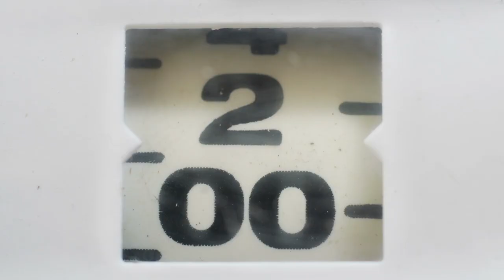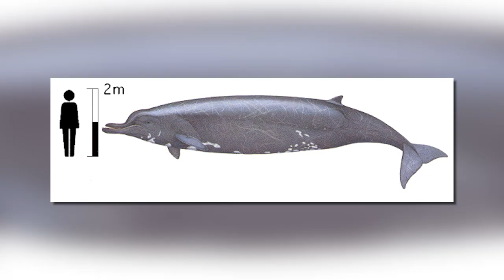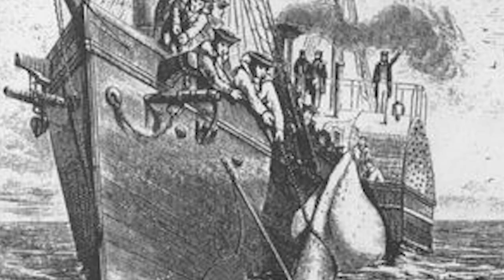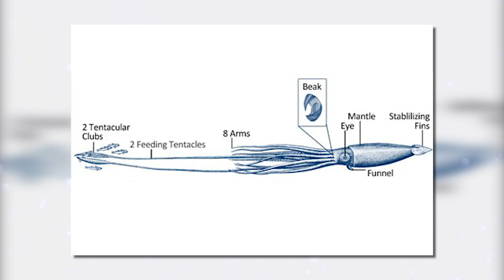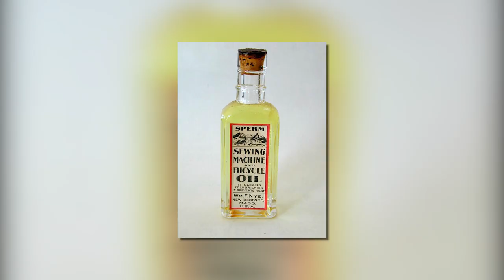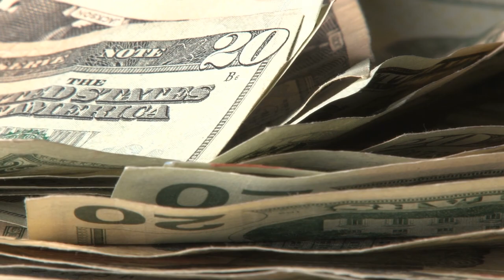10 Largest Creatures Found On Shore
biggest sea animals to wash up on the beach
The ocean covers more than seventy percent of Earth, and yet we only know so little about it. What lies underneath the waves has always perplexed scientific minds, and for good reason. The water pressure makes it so we are unable to go under a certain depth, which means those mysteries will just have to stay mysteries for now. All the more scary is trying to imagine what may lie beneath. Could there be fish as big as school buses? Sharks with rows and rows of gnashing teeth? Or perhaps a creature so large and terrifying, we wouldn’t know what to do if we saw one! Although for now we can only think about what these large creatures look like, every once in awhile, we get to see first hand. Because sometimes… these fascinating beasts come directly us us!